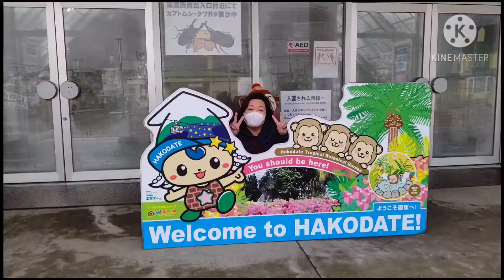しずく旅函館編 温泉猿を見に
しずく旅 は#函館 編#温泉ザル のいる#函館市熱帯植物園 へ行ってきました。が‼️猿の温泉は１２月からだったよ 湯の川温泉 宿泊の際は、ついでにどうですか？